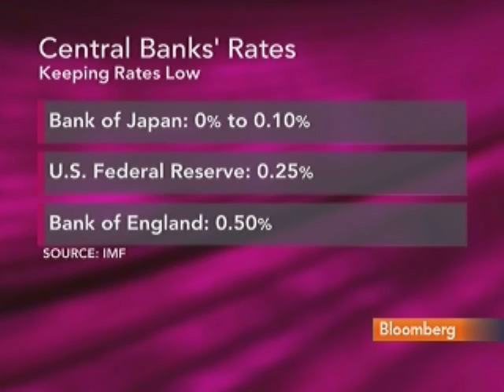Vinals Says Fed Policy Should Protect Against Double Dip: Video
Oct. 6 (Bloomberg) -- Jose Vinals, director of the International Monetary Fund's monetary and capital markets department, talks about Federal Reserve monetary policy and the U.S. economy.
     Vinals also discusses the outlook for the global economy and financial markets, and Bank of Japan and European Central Bank monetary policies. He speaks with Susan Li on Bloomberg Television's "First Up."  (Source: Bloomberg)